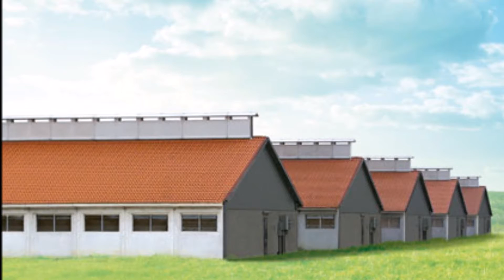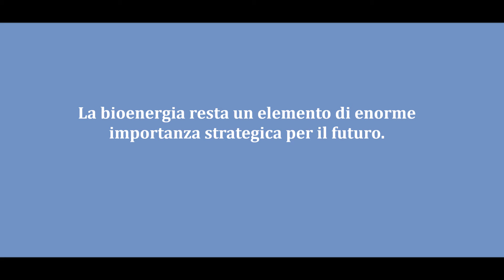Gruppo Cascone Allevamenti e bioenergie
zootecnia Agricoltura Energie alternative